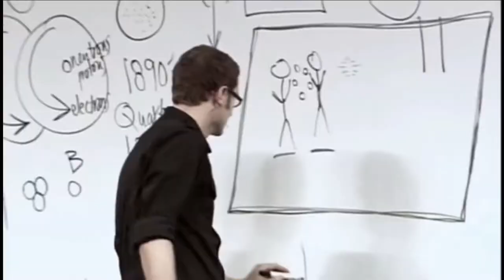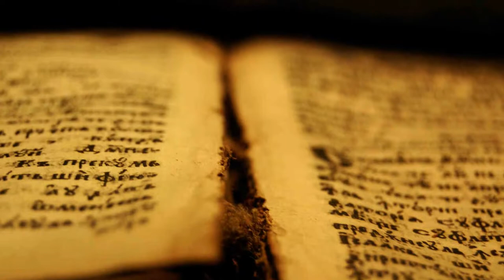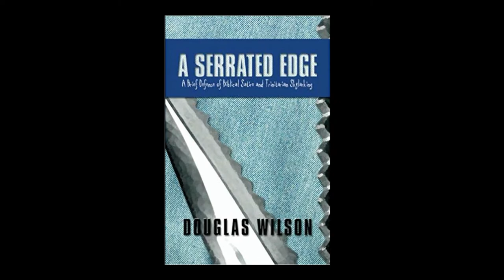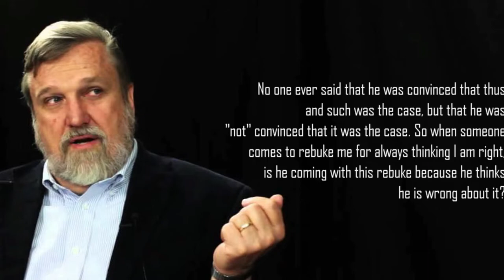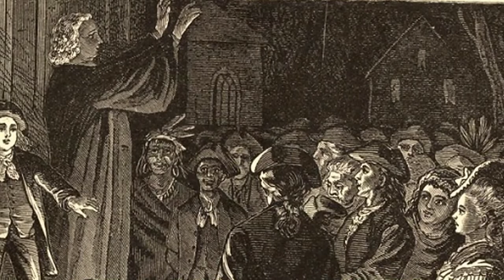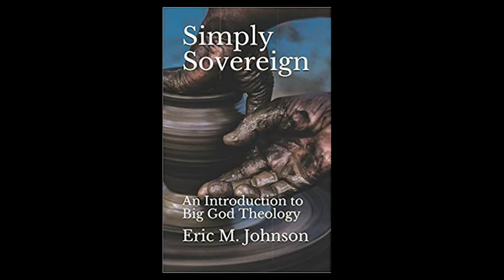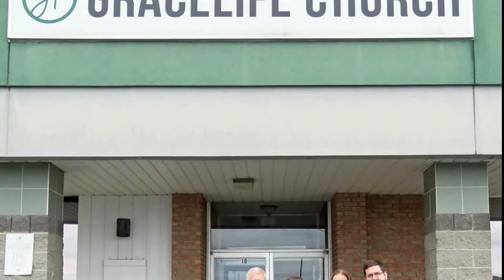Learning to Love Theology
How exactly does a Christian learn to love theology? How does theology impact everyday Christian life?  Here's an older video of mine from my first channel that I think will be much better suited here. It's the story of the conflicts in my life that lead to the priority I put on robust theology in the Christian life now. I hope you find it helpful!

Grace Nerd is available in audio only as "The Grace Nerd Podcast" and can likely be found on your favorite platform! Options include Spotify, Apple Podcasts, Google Podcasts, and Amazon Music!

Follow Grace Nerd on your favorite social media platform!

Instagram.com/gracenerdpodcast

Drop a tip on my gaming page if you want to support my youtube channels!